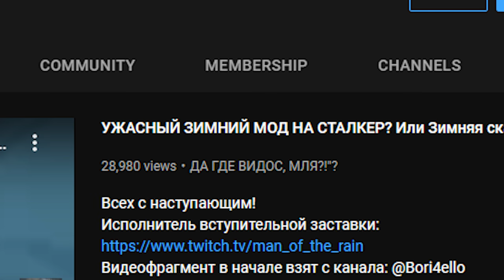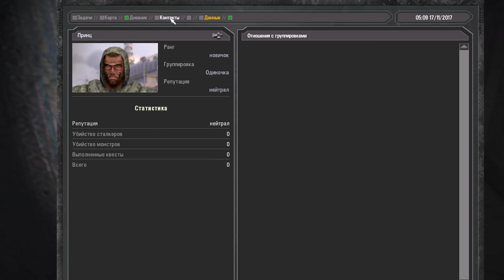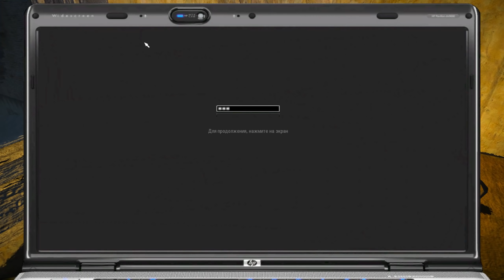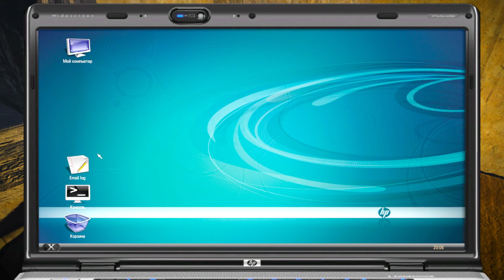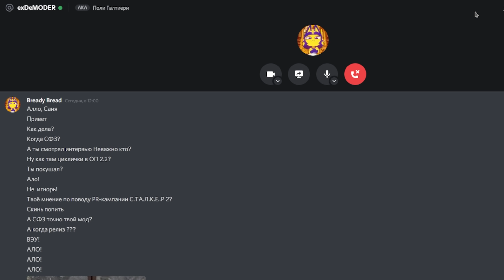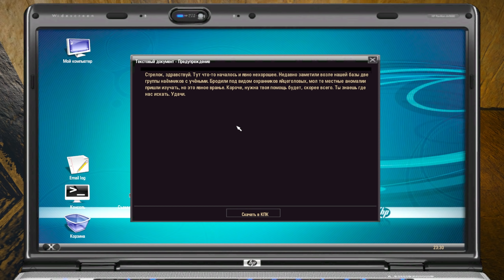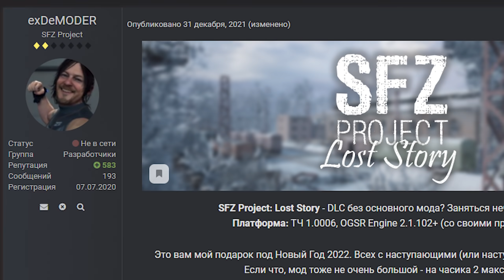Невероятный STALKER SFZ Project: Lost Story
Ну, что? Наконец-то лучший и атмосферный зимний мод на Сталкер!
Огромное спасибо
Алексей @TheWolfstalker2 за хайлайты, которые использовались в данном видео.

Полезные ссылочки!